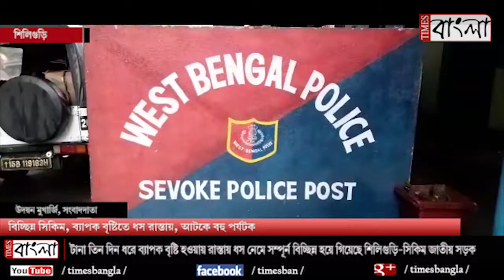বিচ্ছিন্ন সিকিম, ব্যাপক বৃষ্টিতে ধস রাস্তায়, আটকে বহু পর্যটক